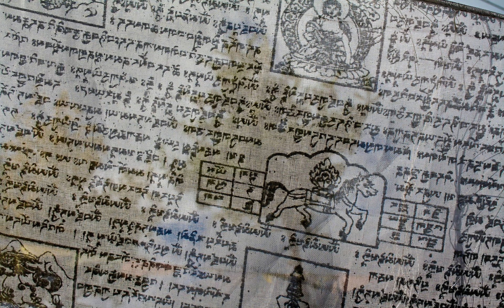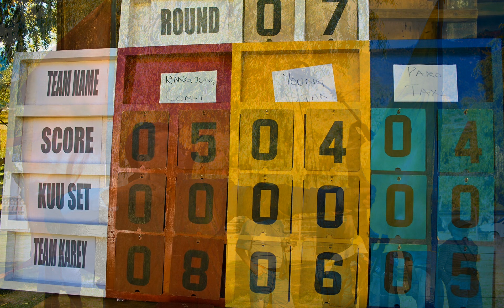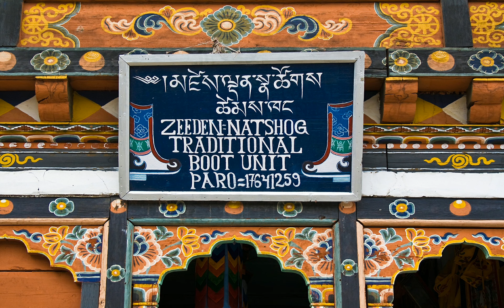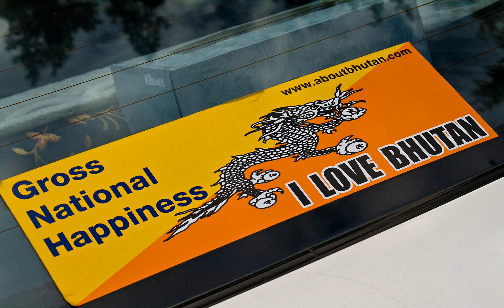Land of the Thunder Dragon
Bhutan, the last great Himalayan kingdom, is no ordinary place.  Accessible only to a fortunate few, it is a privilege to visit this beautiful country, where happiness is more than a dream.

Music used with permission in accordance with licences from MCPS, BPI and PPL